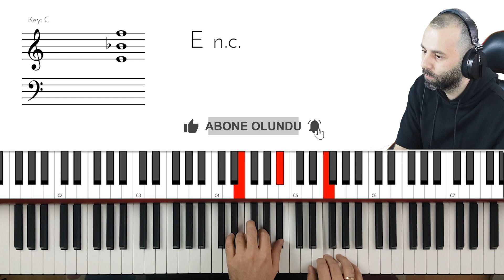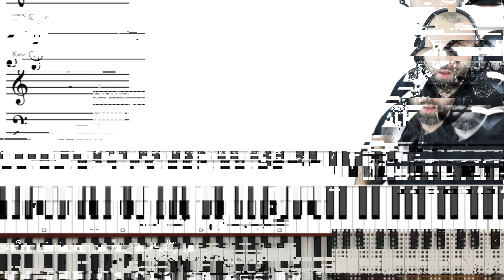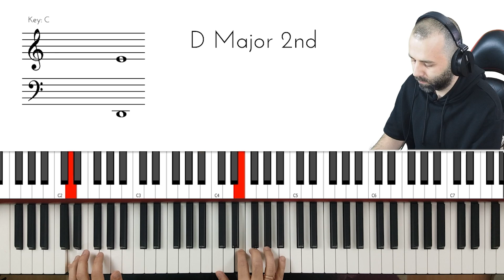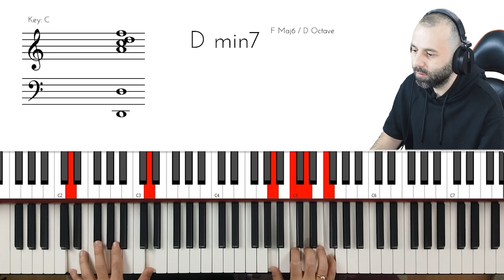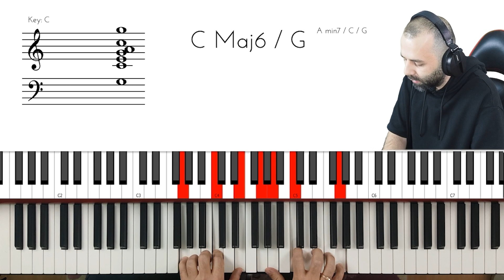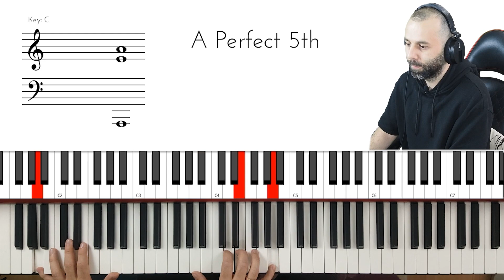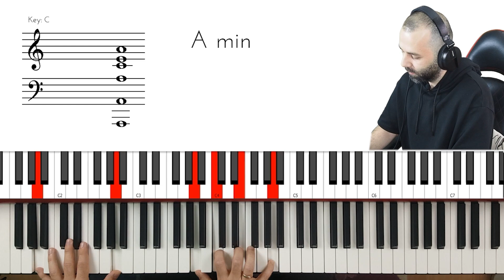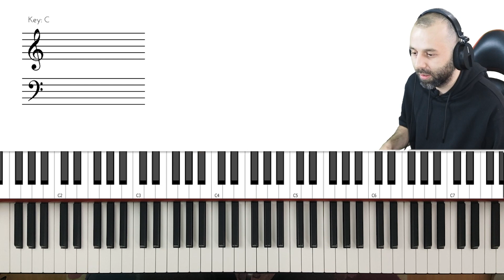Tan Taşçı - Yalan | Etli Akor #44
Selam herkese. Uzun süre sonra tekrar birlikteyiz. Bugün yeniden gündeme gelen güzel bir şarkı işliyoruz. Umarım beğenirsiniz 😊